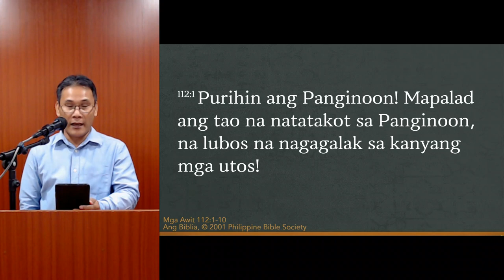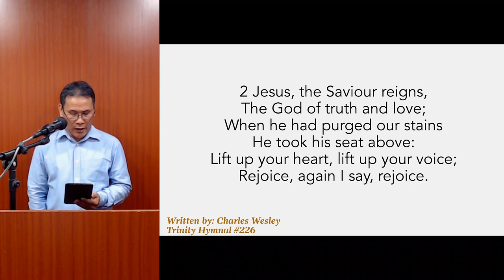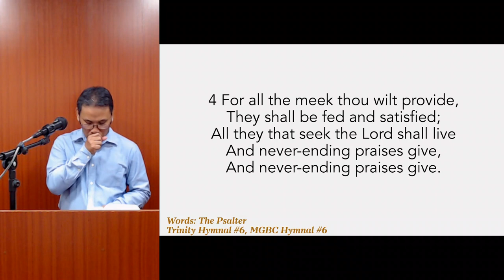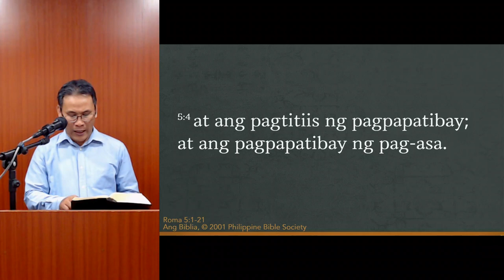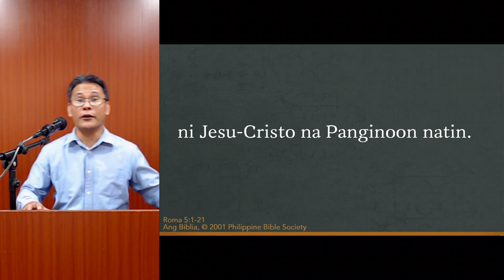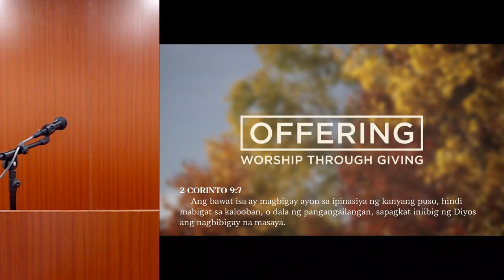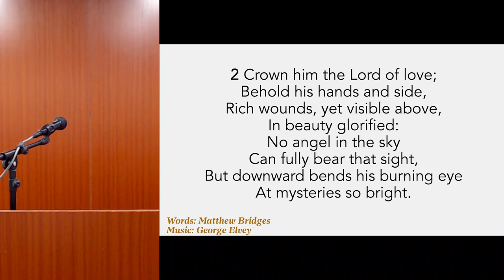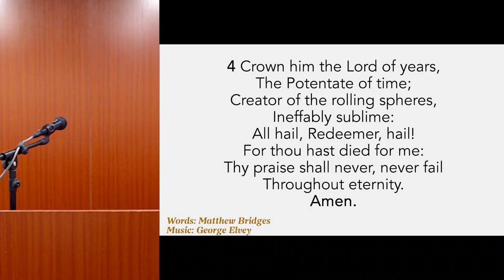January 07, 2024 | Palilinang ng Pananampalataya - sa ating Kaligtasan!